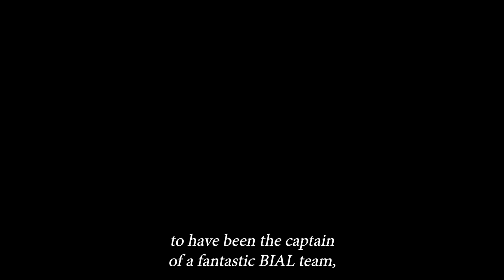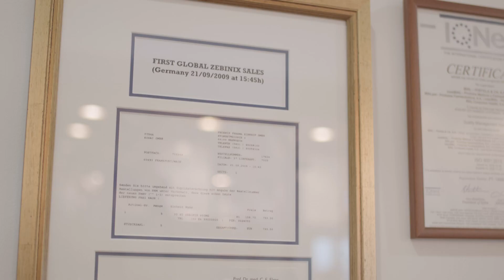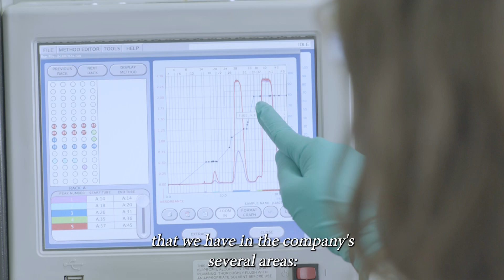BIAL - Despedida do Doutor Luís Portela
Luís Portela deixa hoje o cargo de presidente do Conselho de Administração da BIAL, após mais de 48 anos na empresa.
No momento da despedida, Luís Portela deixa uma mensagem a toda a equipa BIAL que, como costuma referir, teve o privilégio e o prazer de capitanear. Nós apenas podemos dizer: Obrigada.